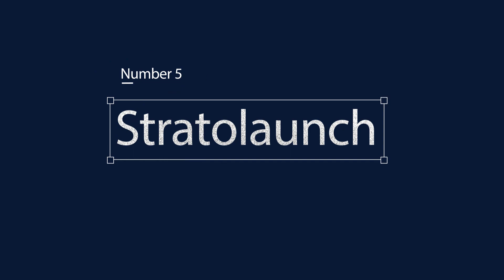Top 5 Biggest Airplanes in the World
Want to know how to access private aviation in the smartest, most cost-effective way?

Here are the top 5 Biggest Airplanes in the World:

1. Antonov AN-225 MRIYA.
2. Airbus A380-800.
3. Boeing 747-8.
4. Boeing 747 Dreamlifter.
5. Stratolaunch.

Store: shorturl.at/juFMX